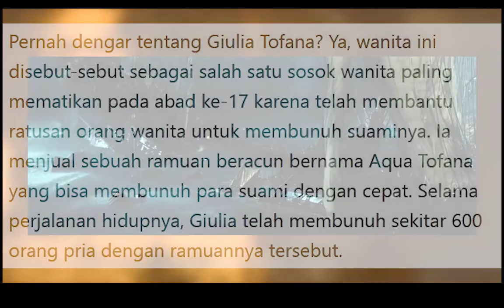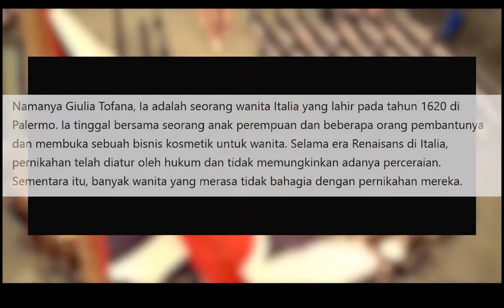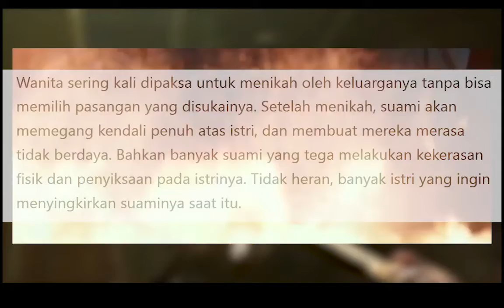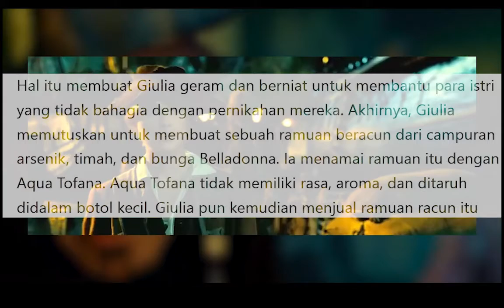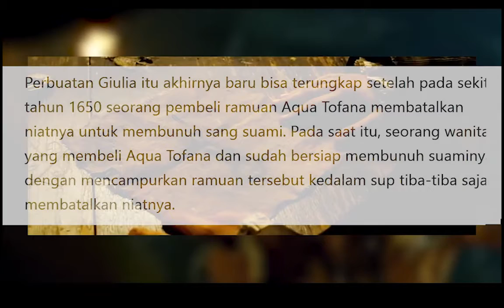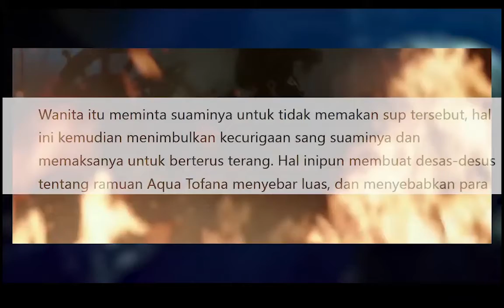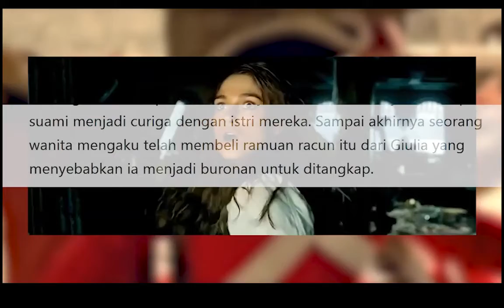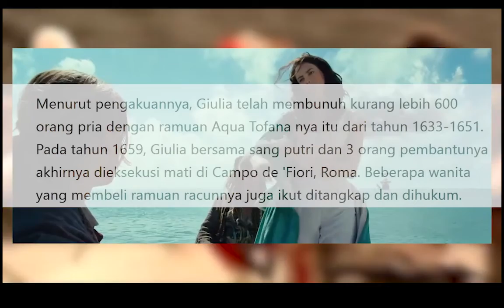Giulia Tofana Wanita Ahli Racun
Giulia Tofana adalah seorang pembunuh terkenal di Roma pada abad ke-17, meskipun ia memiliki naluri membunuh namun ternyata Giulia Tofana tidak ingin membunuh kaum lemah terutama wanita. Tofana juga seorang pendukung wanita lemah yang menderita akibat kekerasan rumah tangga oleh suaminya.

Yang artinya, Tofana siap membantu wanita lain untuk membunuh suaminya dengan cara menjual racun dalam bentuk kosmetik kepada wanita yang ingin mengakhiri nyawa suaminya.

Pada tahun 1633 di Italia, laki-laki kekuasaannya tidak dibatasi, karena aturan ini membuat para kaum perempuan pada masa itu sering mendapatkan kekerasan baik dirumah tangga maupun di jalanan. Ditahun 1633 ini banyak para perempuan mendapatkan pelecehan seksual dan bahkan sampai tindakan pemerkosaan.

Kehidupan para perempuan di jaman tersebut sangatlah miris dan memprihatinkan, kaum perempuan tidak memiliki banyak tempat dalam kehidupan bermasyarakat bahkan mereka tidak bisa menuntut serta meminta ini itu kepada suaminya.

Kaum perempuan hanya dapat memilih menikah atau jadi bahan pelecehan seksual kaum pria lainnya. Dan harapan para perempuan jaman tersebut adalah hanya mendapat suami yang dapat memperlakukan mereka dengan baik.

Massive THANK YOU to everyone for watching this and for all of your support! -Copyright Disclaimer- Title 17, US Code (Sections 107-118 of the copyright law, Act 1976): All media in this video is used for purpose of review & commentary under terms of fair use. All footage, & images used belong to their respective companies.